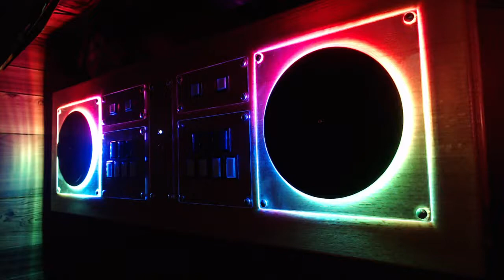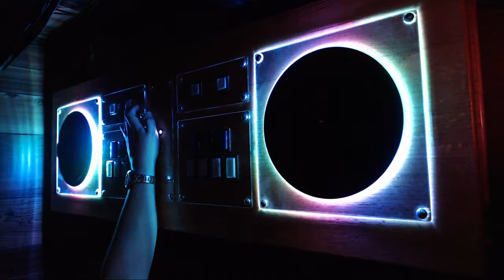IIDX Deck Rainbow Sets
This shows the various 'rainbows' I programmed into my IIDX controller. The lighting modes will cycle through the color set contained in the selected rainbow.